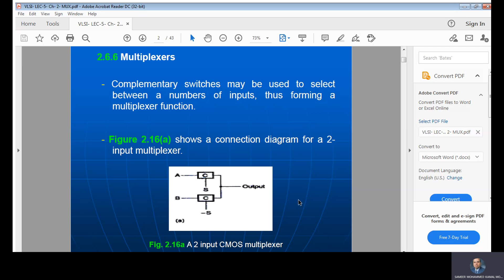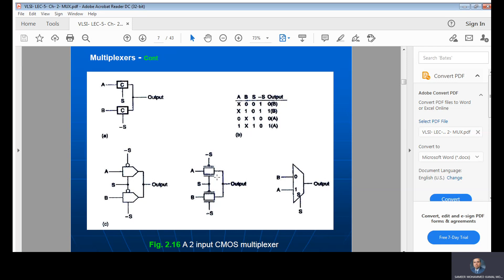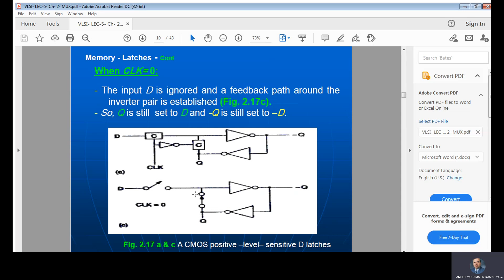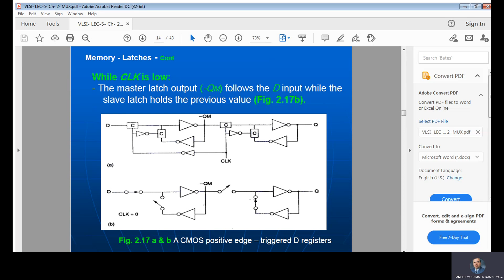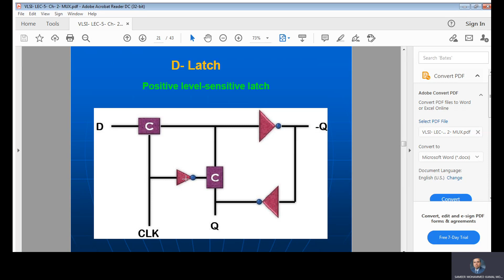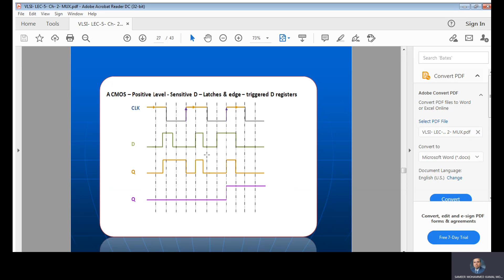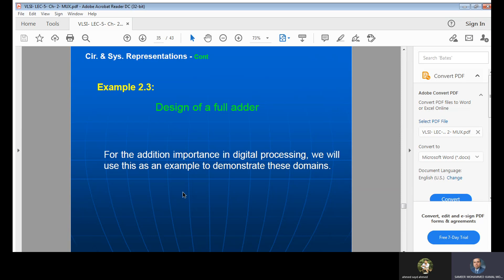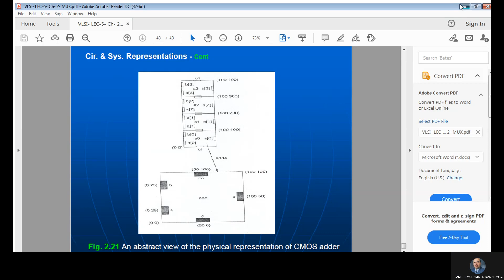ELC 434 VLSI LEC 5 Ch 2 MUX